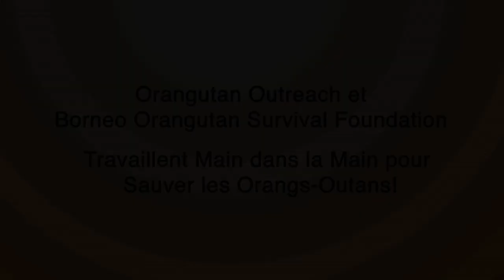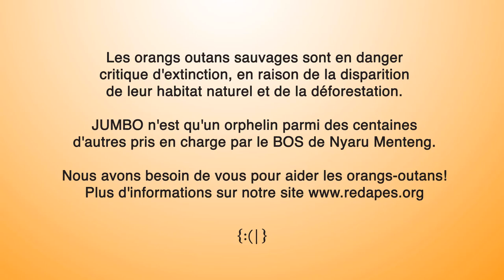Jumbo le petite orang-outan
Rencontrez Jumbo le petit orang-outan ! Nous espérons que vous serez sensible à sa douceur, et surtout à son histoire...

Cette vidéo a été éditée par John Knauer ( Nutmeg Post )
Un grand merci à Patty B pour son fidèle soutien
Musique de Fabian Measures